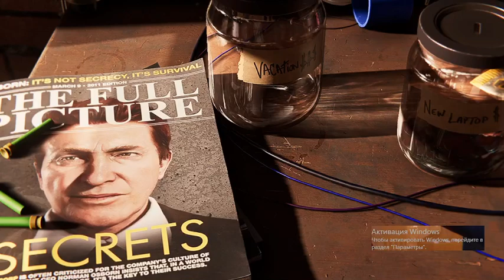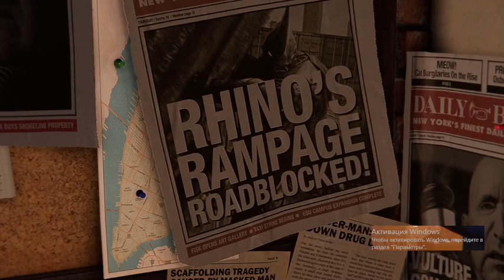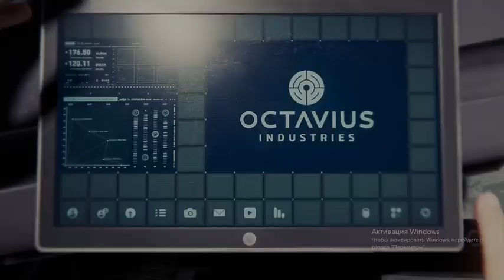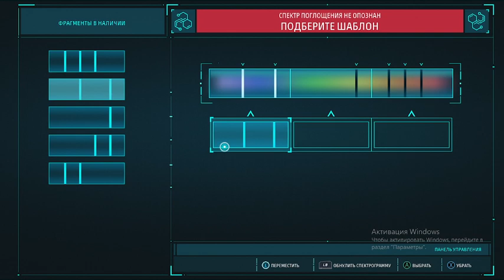ПРОХОЖДЕНИЕ MARVEL SPIDER-MAN!"МОЯ СОВСЕМ ДРУГАЯ РАБОТА" ЧАСТЬ 1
Всем привет это новое видео,но это будет новый экспериментальное видео,как вы уже поняли это не roblox как обычно,а человек-паук.Надеюсь вам понравится это видео.
game spider-man#marvel#marvelspider-man